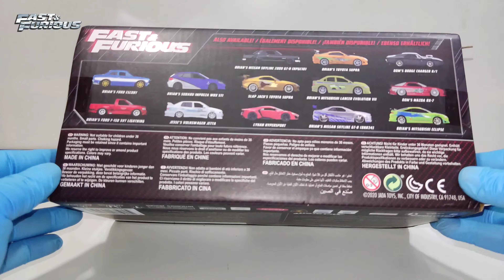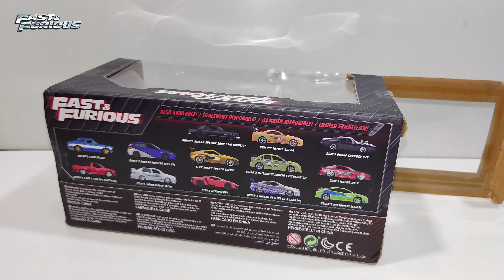Subaru Impreza WRX STI Brian Auto a escala Rapido y Furioso / Brian's Scale Car Fast and Furious